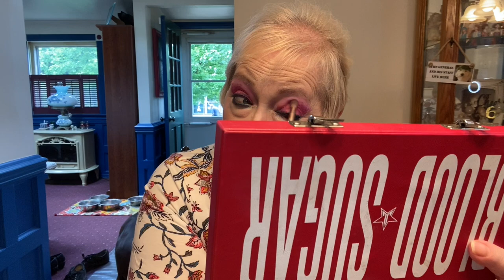Celebration Collab A Day In A life With Michelle#bloodsugar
Hello my friends today were celebrating A Day In A life With Michelle for reaching 200 Sub. bloodsugar deediets 200 Subscribes Celebration